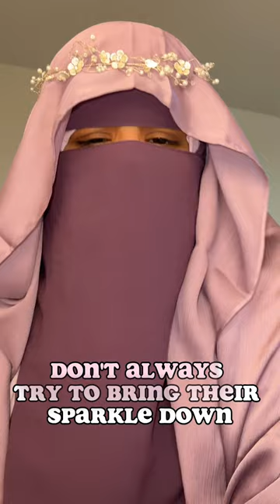Stop doing this! ✋